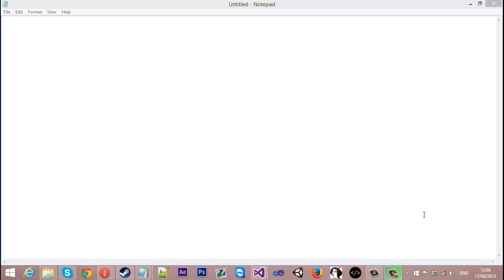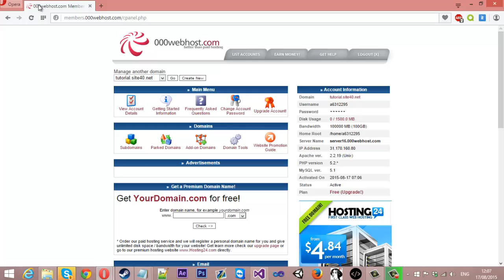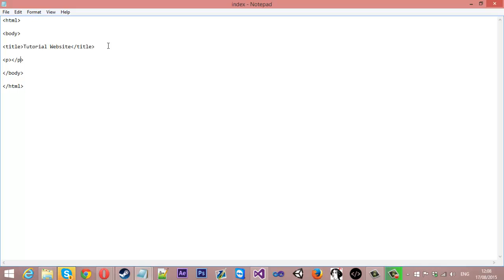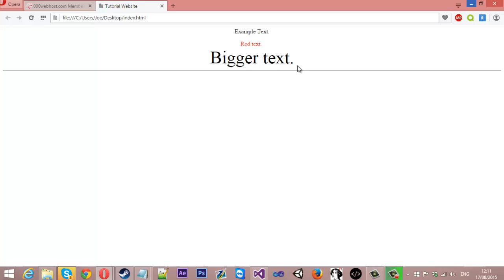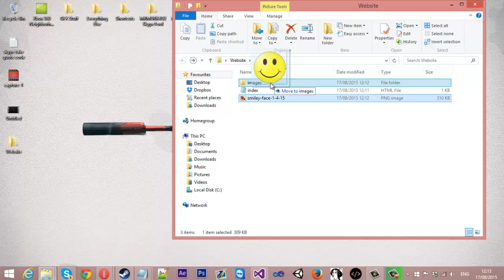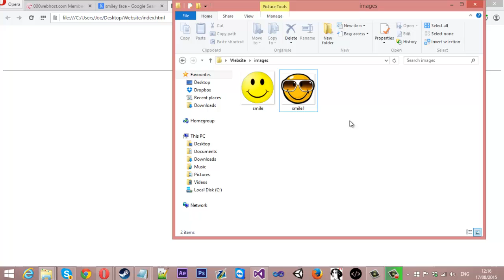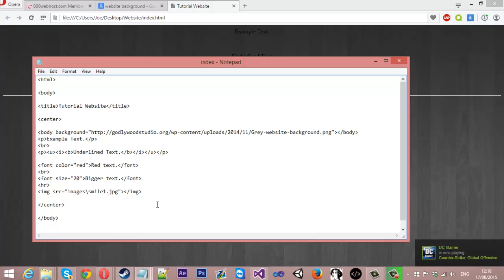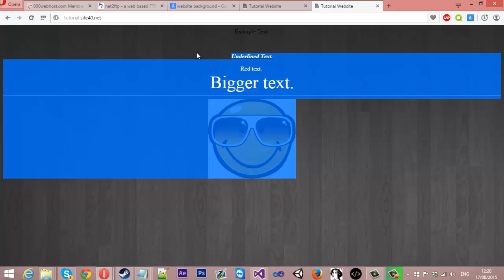How To Make A Simple HTML Website: #1 - Basic Tags!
In this video i take you through the basics of HTML as show the basic tags in order to create a very simple webpage.

How To Make A Simple HTML Wesbite: #1 - Basic Tags!